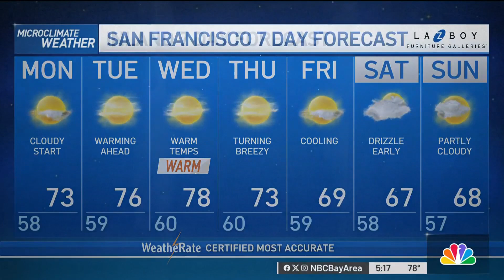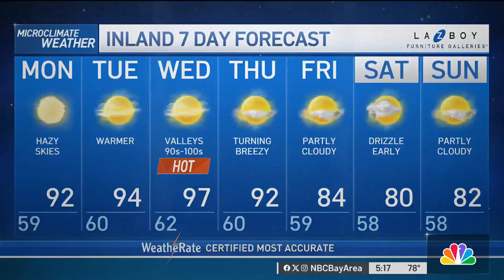Bay Area Forecast: Warming ahead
The week begins with some warming temps all the way to midweek. Rob Mayeda has the Microclimate Forecast.